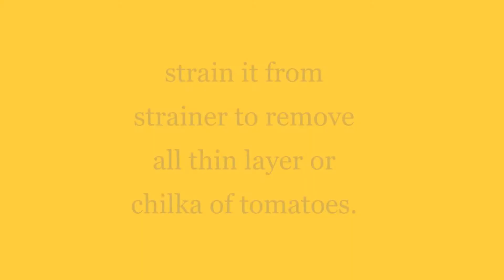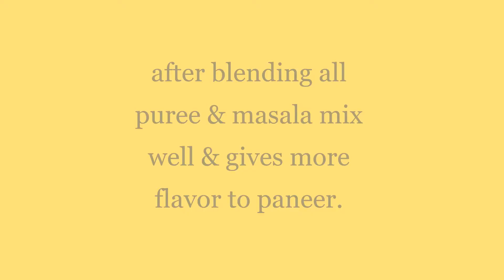Garlic Paneer Makahni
Garlic Paneer Makahni is very yummy recipe.
It can be served with naan ,roti & jeera rice.
For Gralic paneer Makhanhi
Ingredients we need-
Paneer,Garlic butter ,Tomato puree, cut onion,green chillies,ginger,Kadai paneer masala.
at last fresh cream. which make this recipe creamy taste.
Remember(Garlic Butter is very important Ingredient) in this recipe.
Please try this recipe.
keep watching.